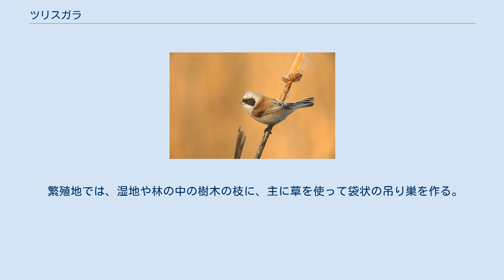ツリスガラ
ツリスガラ（吊巣雀、学名：Remiz pendulinus）は、スズメ目ツリスガラ科に分類される鳥類の一種。
かつてはスインホーガラと呼ばれていた。
 全長約11cm。
小型の鳥である。
雄の頭部は灰色で顔は白く、嘴から目元を通過する黒い線（過眼線）が目立つ。
背中は赤褐色である。
雌は頭部や過眼線がやや褐色がかっている。
 ツリスガラの仲間はアフリカを主産地としているが、本種はヨーロッパ東部から中央アジア、中国北東部まで広く分布している。
また、スペイン、イタリア、トルコ等の地中海沿岸やイランにも生息している（地中海方面に生息する種は、本種と非常によく似たニシツリスガラという別種として分類されているが、本種の亜種とする説もある）。
 日本では以前は大陸からの迷鳥で観察例もそれほど多くなかったが、1970年代から冬期に渡来する数が増え、現在では九州地方を中心とした西日本では普通の冬鳥となっている。
 群れを作って生活する。
水辺に近い河口、川岸、海岸のヨシ原に生息し、ヨシの茎の鞘を嘴ではいで中にいる昆虫類を食べる（冬季の枯死したヨシの葉鞘と茎の間の間隙にはカイガラムシの仲間のビワコカタカイガラモドキが多数越冬していることが多い）。
そのため、生息しているアシ原ではパチパチ音が聞こえることがある。
 繁殖地では、湿地や林の中の樹木の枝に、主に草を使って袋状の吊り巣を作る。
これが、和名の由来である。
卵数は普通6-8個。
雌のみが抱卵する。